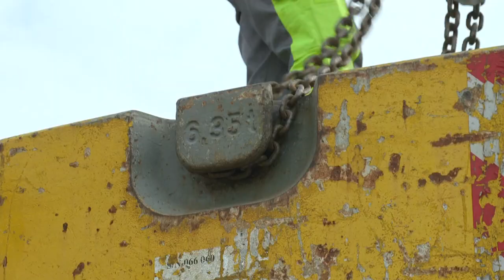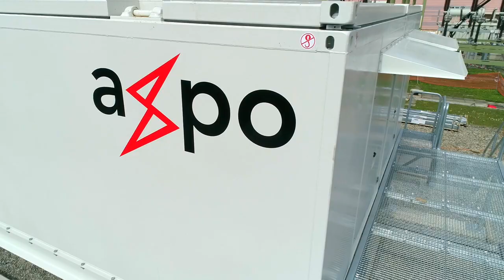Funktionale Module im Unterwerk Regensdorf | Axpo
Axpo setzt auf innovative und standardisierte Lösungen. Statt in einem festen Betriebsgebäude wurden die Sekundärtechnik und der Eigenbedarf in zwei Modulen (Container) im Unterwerk Regensdorf installiert. Die Module wurden zuerst im Axpo Werkhof in Döttingen eingerichtet und vorgeprüft. Die anschliessende Montage im Unterwerk Regensdorf erfolgte in der Rekordzeit von nur einem Tag. Die flexible Fertigung, das mühelose Einrichten und Ausprüfen der Module sowie die Montage vor Ort erfolgen effizient, wetterunabhängig und zeitsparend. Schaut zu, wie das Projekt ablief – vom Einrichten der Module im Werkhof bis zur Montage im Unterwerk.